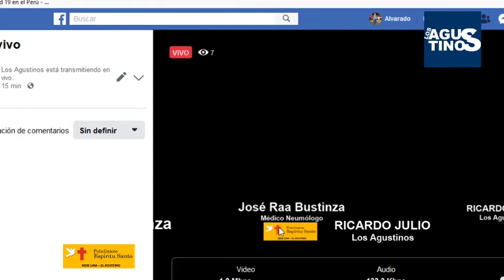EL NEUMOLOGÍA JOSÉ RAA NOS HABLA DEL RIESGO DE LOS ADULTOS MAYORES EN TIEMPOS DE COVID 19